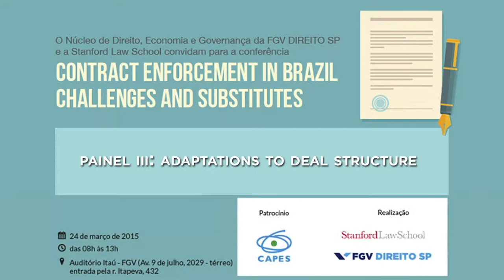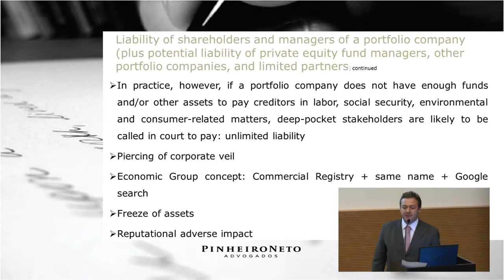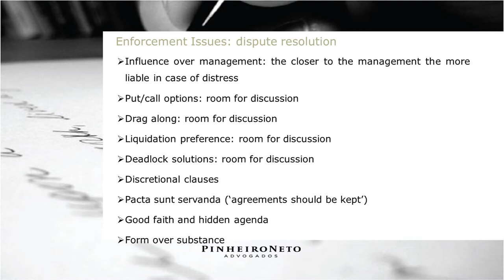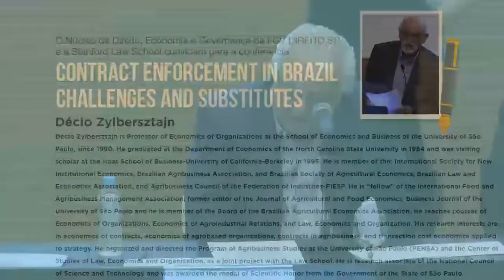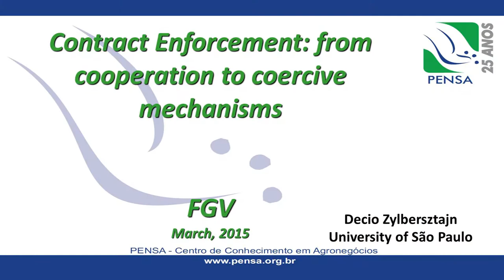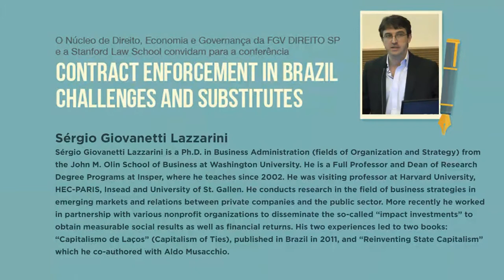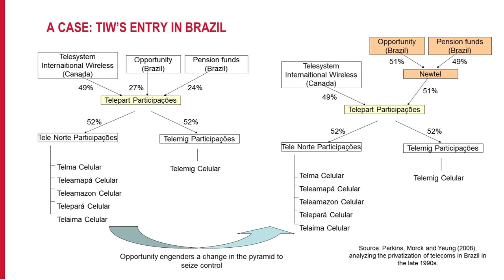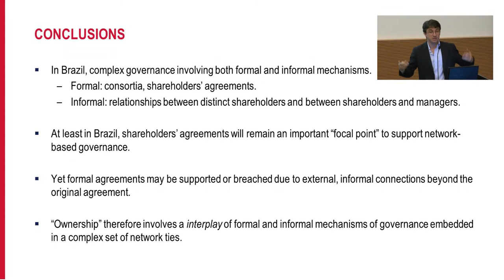Contract Enforcement in Brazil: Challenges and Subtitutes - panel III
PANEL III - ADAPTATIONS TO DEAL STRUCTURE

A FGV DIREITO SP em parceria com a Stanford Law School realizou no dia 24 de março a conferência "Contract Enforcement in
Brazil: Challenges and Substitutes", que debateu o papel do Poder Judiciário para o cumprimento de contratos, bem como as suas alternativas. Foram palestrantes o Prof. Paulo Furquim de Azevedo (Insper), Michael Klausner (Stanford),Carlos Portugal Gouvêa, professor da USP e advogado do PGlaw, José Virgílio Vita Neto, diretor jurídico do Itaú Unibanco, Ricardo Villas Bôas Cueva, Ministro do Superior Tribunal de Justiça (STJ), Pérsio Arida, ex-presidente do Banco Central  e conselheiro do BTG, Luciano Benetti Timm, advogado do escritório CMTED, Henry Sztutman, advogado do Pinheiro Neto Advogados, Robert Daines, professor da Stanford Law School, Décio Zylbersztajn, professor da FEA – USP, e Sérgio Giovanetti Lazzarini, professor do Insper. Os moderadores dos painéis foram os professores da FGV DIREITO SP André Rodrigues Corrêa, Ronaldo Porto Macedo Jr., e o professor sênior Ary Oswaldo Mattos Filho. O evento foi organizado pelos professores da FGV DIREITO SP Mariana Pargendler e Bruno Meyerhof Salama, e pelo professor George Triantis da Stanford Law School.